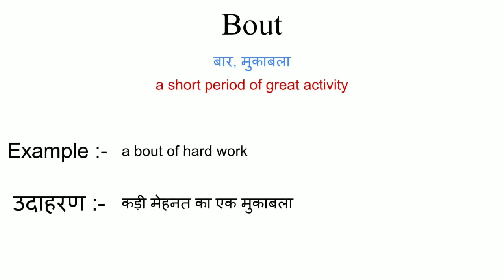Bout meaning in hindi | bout ka matlab kya hota hai | word meaning English to hindi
bout meaning in hindi
bout ka matlab kya hota hai
english to hindi
word meaning
what bout
bout का हिंदी अर्थ